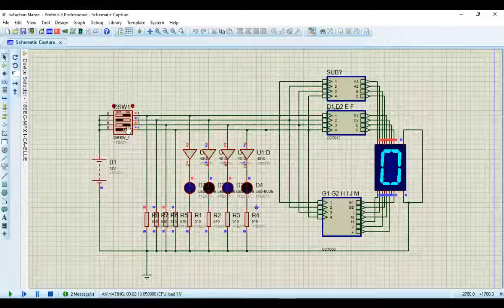16 Segment Display - Nombre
Primera versión de display nombre.